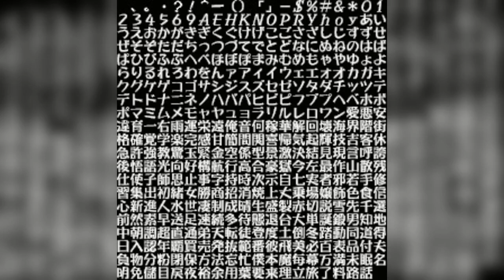ptr 1 ost jet baby instrumental